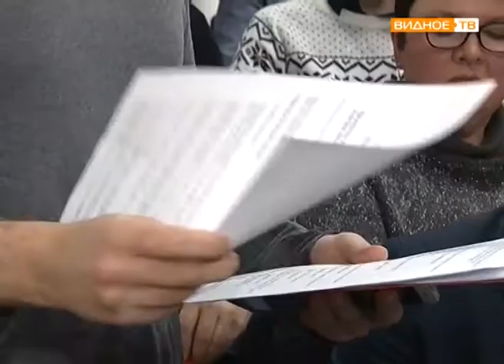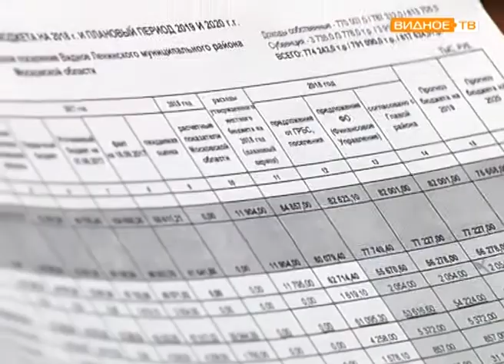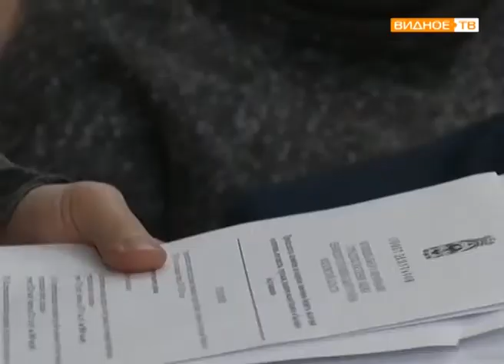"Жаркие дебаты" - утверждение бюджета городского поселения Видное